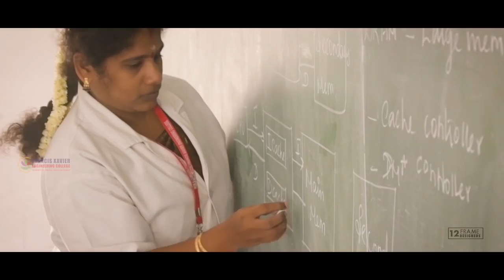What Next? - Department of CSE - Francis Xavier Engineering College 2019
Department of CSE - 2019